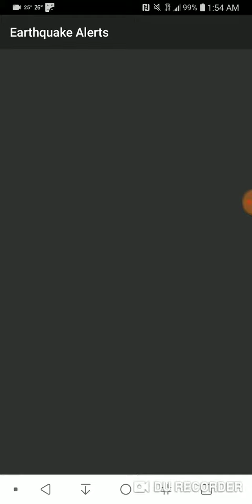Word of the Day: April 1st, 2019 Fool